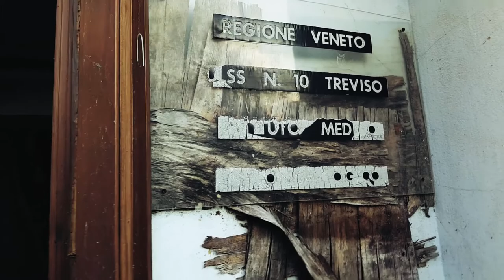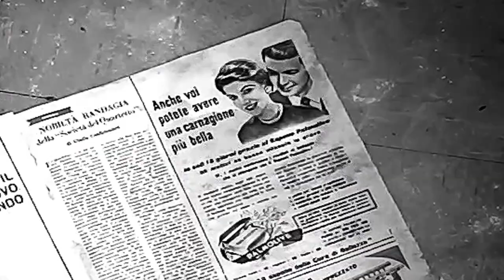CASA DI RIPOSO E CENTRO SPORTIVO ABBANDONATI!